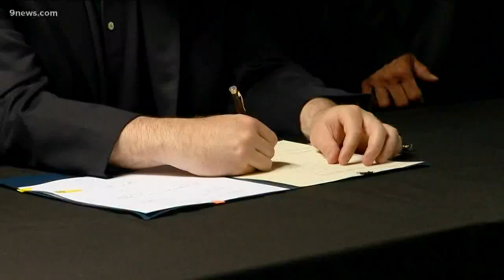Driver sentenced to community service for hitting, injuring cyclist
The victim was in a bike lane in Arvada when she was hit back in May.

9NEWS (KUSA) is located in Denver, Colorado.